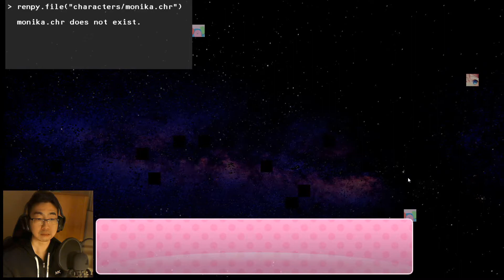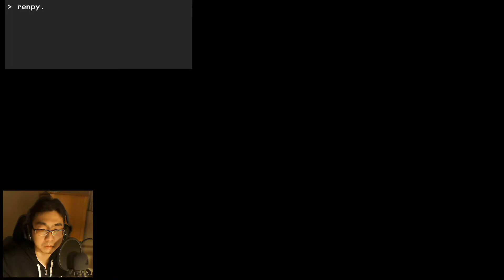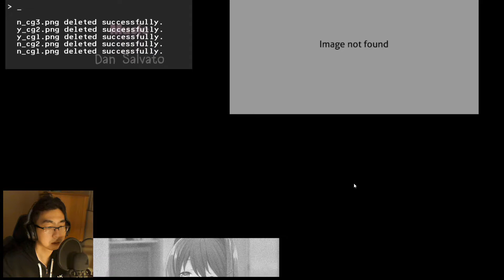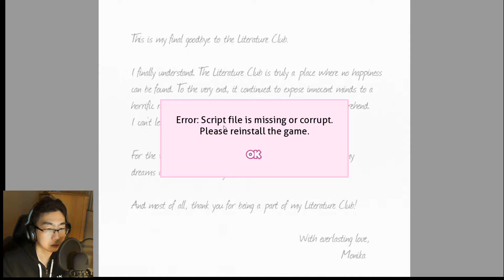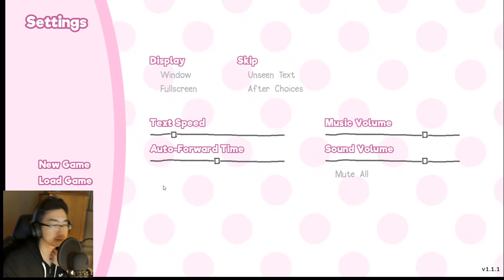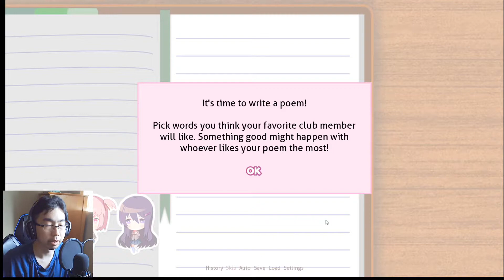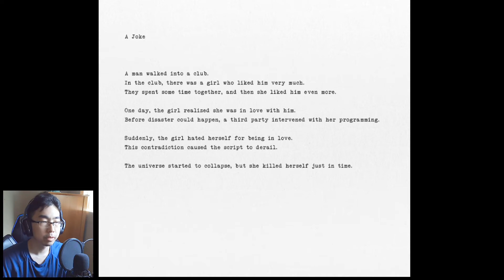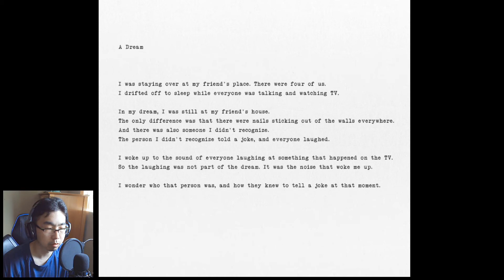End of Dating Sim as we know it: Doki Doki Literature Club! part 11 (end and a little more)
Doki Doki Literature Club!